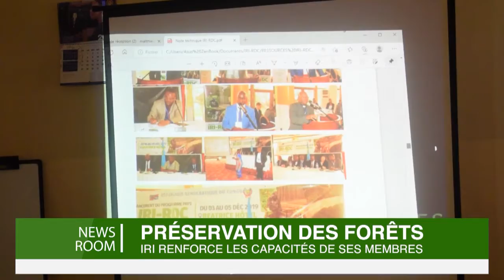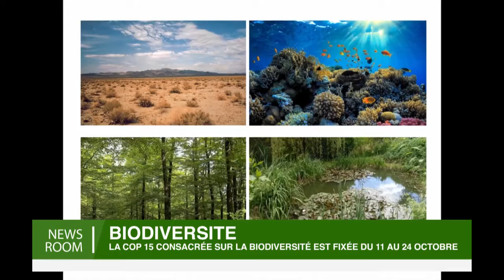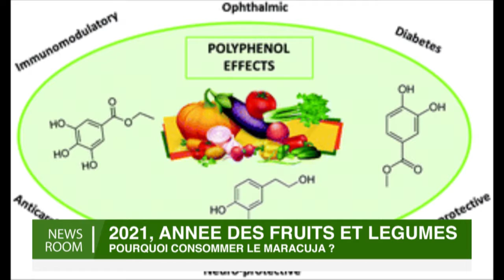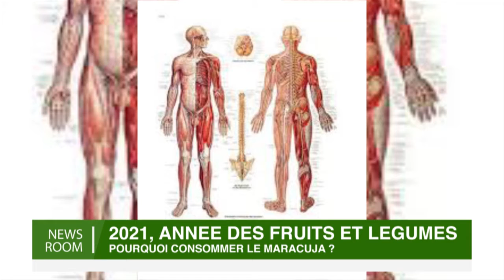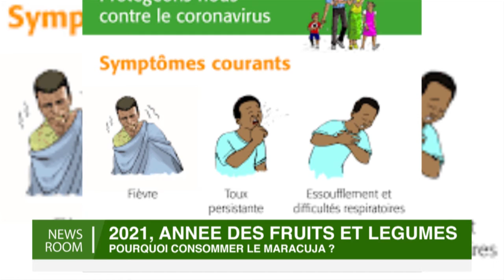NEWS ROOM 26 MARS 2021